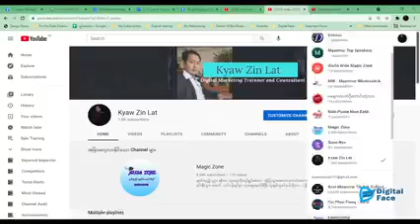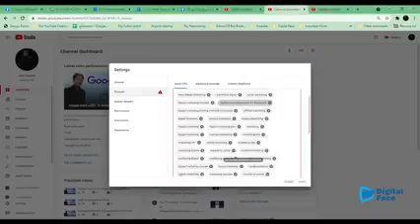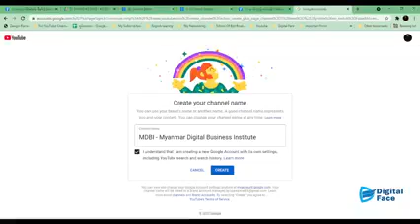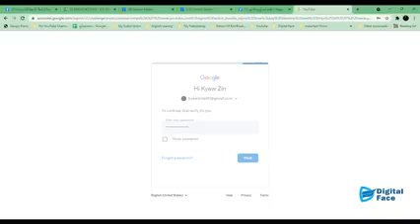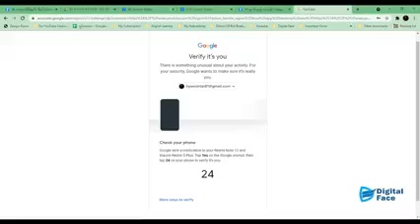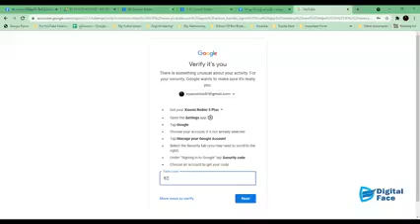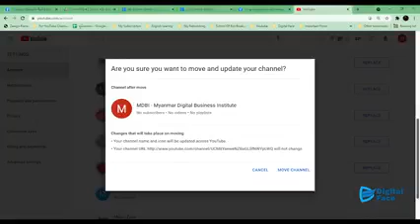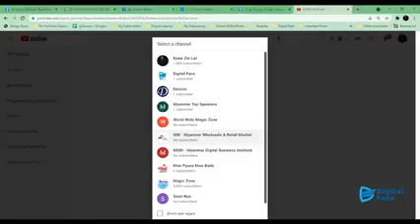18 YouTube Channel and Brand Acc ကွာခြားချက် Kyaw Zin Lat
18 YouTube  Channel and Brand Acc ကွာခြားချက်  Kyaw Zin Lat